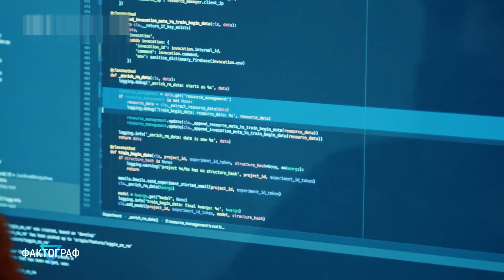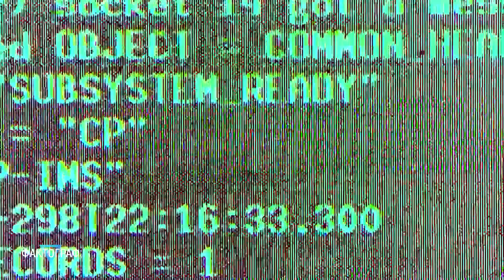▽ Возможна ли телепортация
Кто бы не хотел перемещаться в пространстве и времени? Сейчас вы у себя дома, а через минуту на берегах Тихого океана, вы мерзнете снежной зимой и мечтаете о тепле, одно мгновенье и вы на лазурном острове. Вас манит космос? Закройте глаза и через секунду вы будете на Луне. Такая перспектива очень соблазнительна, именно поэтому на тему телепортации снято множество фильмов и написано сотни книг. Но несмотря на всю свою нереальность, это не значит, что телепортация совсем невозможна. Естественно, большинство ученых в этом сомневаются, а другие говорят, что уже через пару десятилетий телепортация сможет стать реальностью. Давайте разбираться.